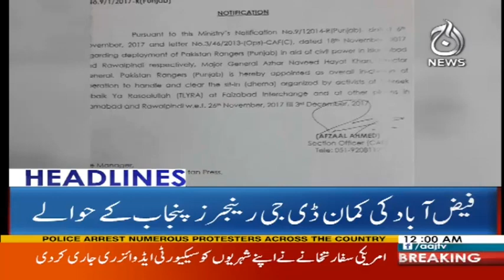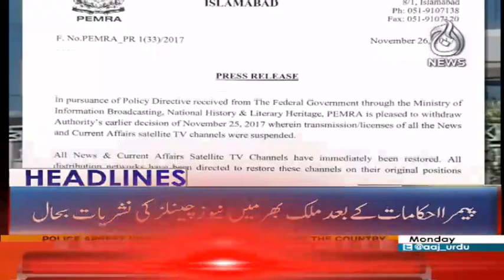Jhang Se Do M.N.A Aur Aik M.P.A Bhi mustafi - Headlines 12 Am - 27 November 2017 | Aaj News